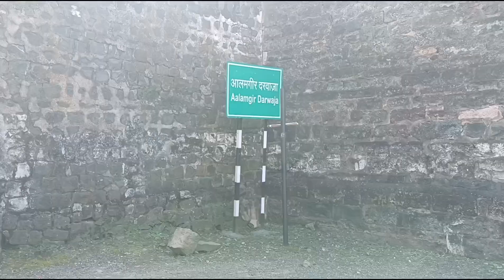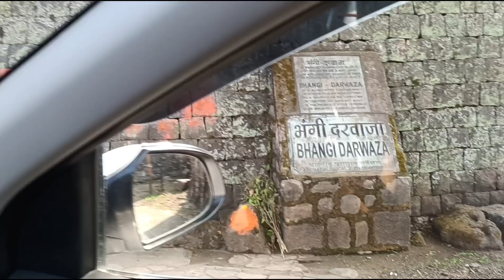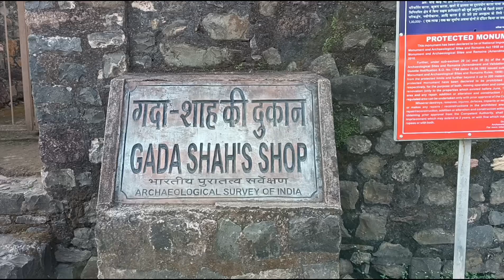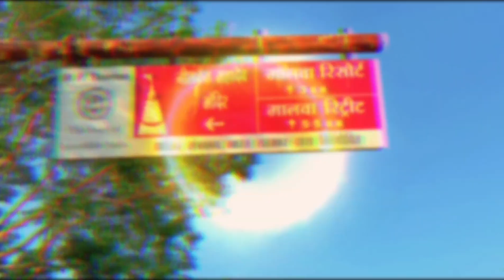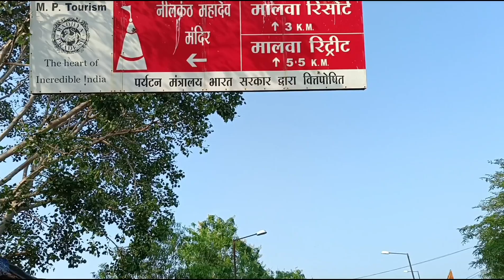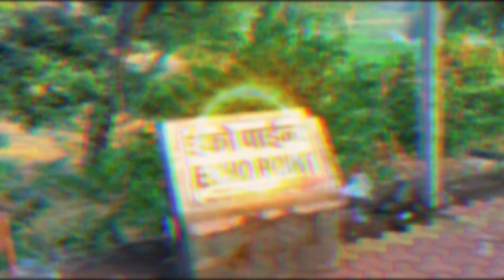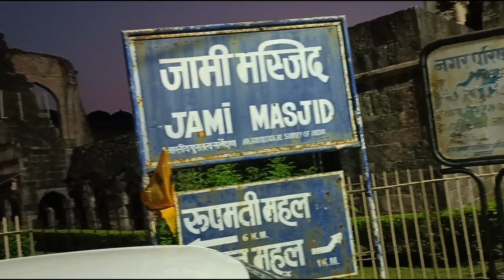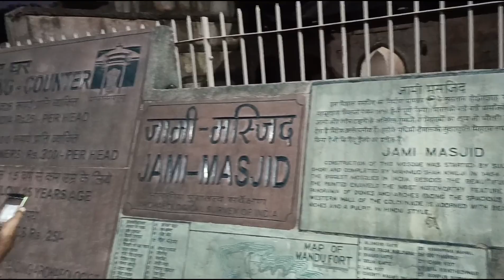Exploration Mandu Tourism | Songarh Fort | Neelkanth Mahadev | Eco point | Jami Masjid | Malwatrip 2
Explore Mandu Tourism | Songarh Fort | Neelkanth Mahadev | Eco point | Jami Masjid | Malwatrip